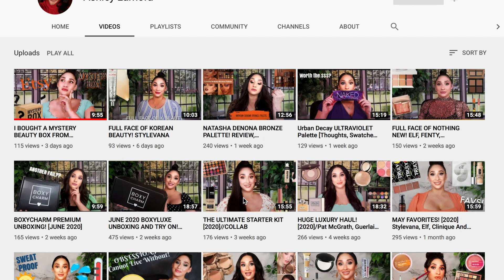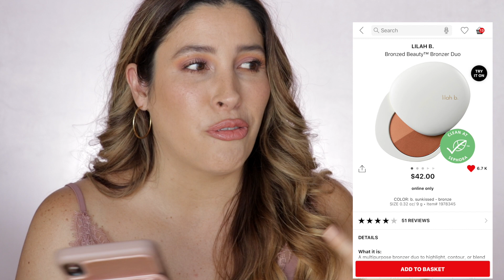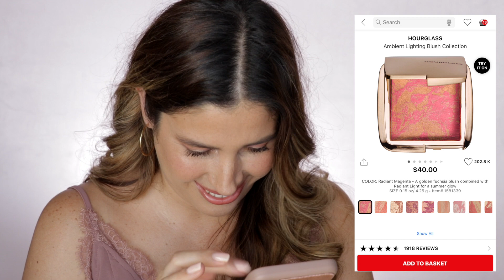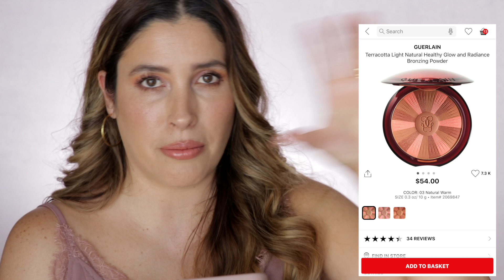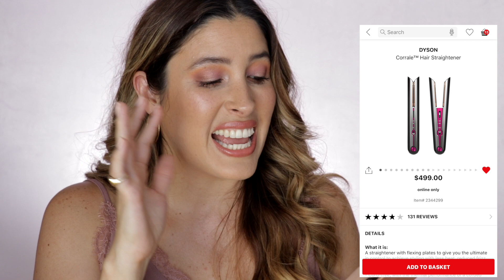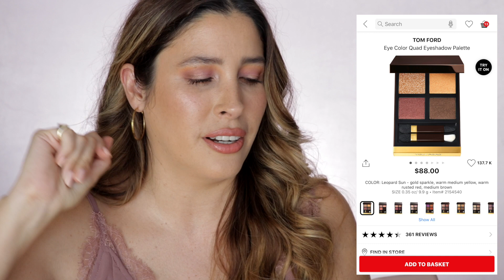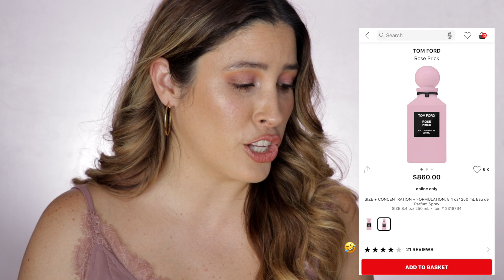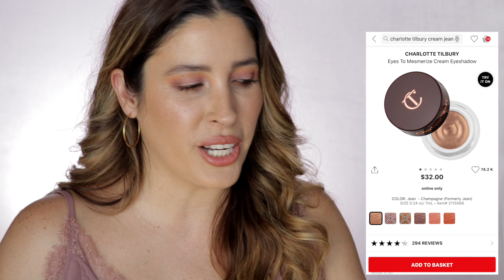WHAT'S IN MY $1000 SEPHORA FANTASY BASKET | EMILY NOEL TAG * Dream Makeup Haul collab/ Ashley Lamora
Hey Friends!

In today's video, we are going to dream together!!! A dream of having $1000 to splurge at Sephora! Emily Noel recently created this fun tag: WHAT'S IN MY $1000 SEPHORA FANTASY BASKET ! and I'm all for some good fantasy lol! If money was no object ... what I would I purchase from Sephora?  ...and ...  What would you buy at Sephora if you where to have that $1000?

Even more exciting today's video is in collaboration with another talented creator in YouTube, Ashley Lamora! I'm so happy to collaborate with her on this video and I highly recommend you to check her channel, she has great content that you do not want to miss out.

I hope you enjoy this video! I look forward to reading your comments and if you want to support my channel, it is very simple .Subscribe, Like, Share, and turn on the post notification bell so you don't miss any of my uploads.

Thank you for the opportunity!

💝  FILMED WITH
Camera I use

→ PR and Business Mail
Hey It’s Jackeline
793 E FOOTHILL BLVD

→ Follow me in my Instagram and we can make our fam grow!

💝  PRODUCTS MENTIONED 💝

→ Drunk Elephant E-Rase™ Milki Micellar Water *
→ Briogeo Be Gentle, Be Kind™ Avocado + Kiwi Mega Moisture Superfoods Hair Mask *
→ Hourglass Ambient Lighting Blush Collection *
→ Fenty Beauty Slip Shine Sheer Shiny Lipstick (03 Tang Thang) *
→ Marc Jacobs At Lash’d Lengthening and Curling Mascara *
→ Lilah B. Bronzed Beauty™ Bronzer Duo *
→ Guerlain Rouge G Customizable Lipstick Case (Quartz Illusion) *
→ Guerlain Terracotta Healthy Glow Radiance Bronzer (03 Natural Warm) *

→ Fenty Beauty Cream Bronzer (4 Hunnie Glaze)*
→ Fenty Beauty Cream Blush (Rose Latte)*
→ Pat McGrath Labs Concealer (LM10) *
→ Pat McGrath Sublime Perfection Blurring Under Eye Setting Powder *
→ Kylie lip liner (Bare) *
→ Guerlain Rouge G Lipstick (Color N 007)
→ Sonia G Sky EYE BRUSH Set  *

💝 Don’t forget to use RAKUTEN to get CASHBACK on all your purchases!

I bought all the products featured in this video with my own funds unless otherwise stated within the video content. If you want to support the growth of this channel, please subscribe and turn on your post notification bell or you may use some of my affiliate links for shopping, marked with an asterik (*) -- Thank you for your support!